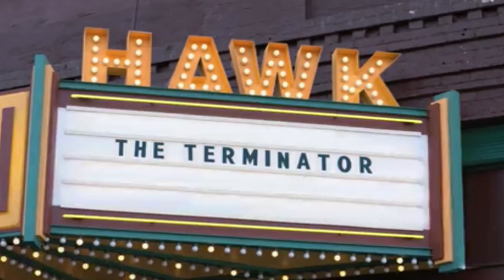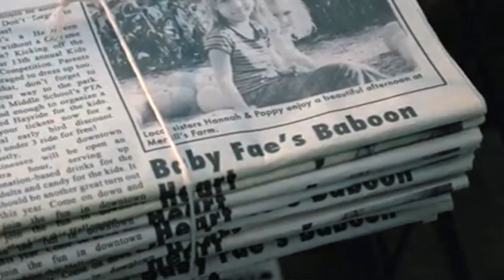Easter Egg Hunt: STRANGER THINGS 2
You can also follow me personally at @TheJordanRoss!